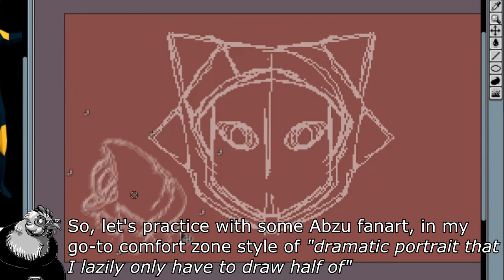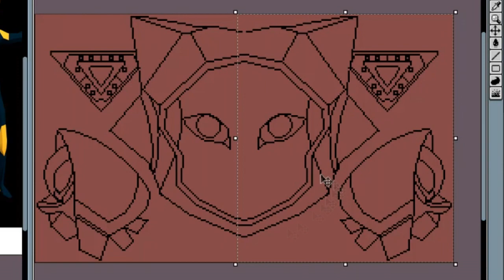SHALMPIX Minisode - The Diver [Abzu]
Experimenting with channel variety, so here's some pixelart!
No worries about the 3D stuff going away--I love experimenting with different kinds of art, and thought I'd see how a timelapse for a different medium would go.

I'll also be using these "minisode" timelapses as an excuse to do some comfort fanart of stuff I like.  ; )

(The footage is actually zoomed in a bit, since my Aseprite workspace is pretty cluttered.  The actual work-window only took up around half the screen, so I thought it would be more visually appealing to crop it.)

Tools used:

-Ugee 2150 tablet/monitor
-Aseprite
-an ancient version of photoshop for palette adjustments
-Movie Studio 15.0 for video-editing

-pixel Shalhen pop-up art is by me!